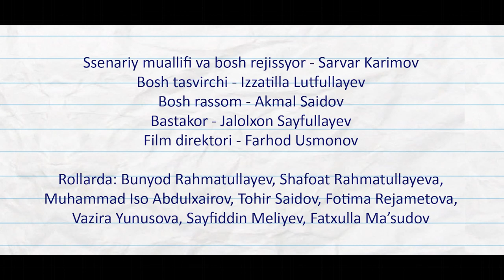SARIQ DEVNI MINIB (TREYLER)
24-майдан юртимиз кинотеатрларида.
Худойберди Тухтабоев романи асосида.
Сценарий муаллифи ва режиссёр - Сарвар Каримов
Оператор - Иззатилла Лутфуллаев
Рассом - Акмал Саидов
Махсус эффектлар - United Soft
Директор - Фарход Усмонов
Бош ролларда: Бунёд Рахматуллаев, Шафоат Рахматуллаева, Мухаммадисо Абдулхаиров.
"Узбекфильм" киностудияси, 2014 йил.